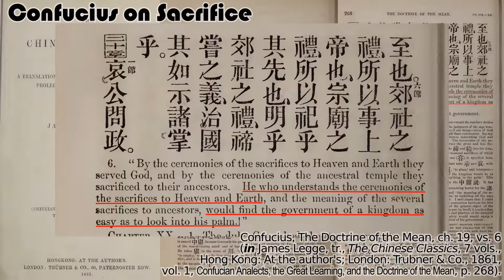Sacrifice (Legge, The Chinese Classics, 7 vols., 1861, vol. 1)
Confucius' high regard for religious sacrifice.